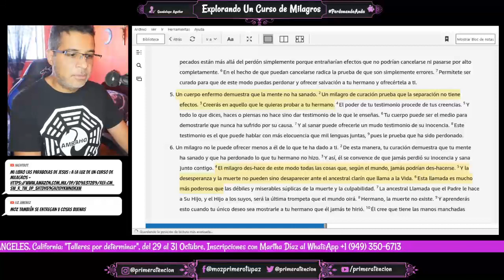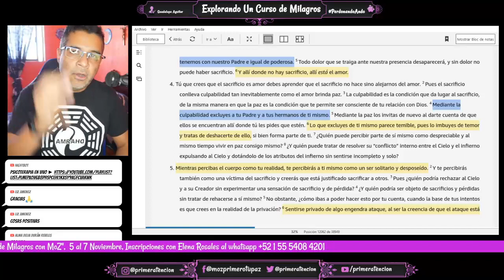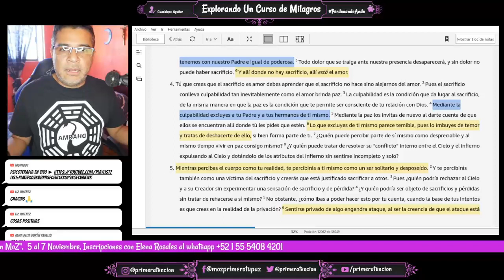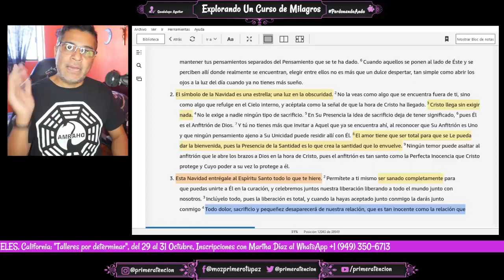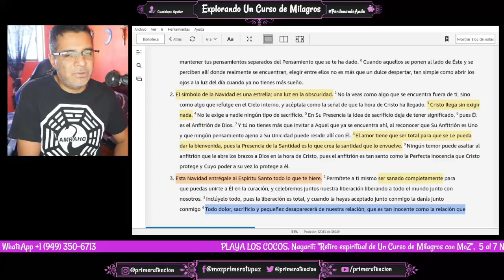COMO ENTREGAR al ESPIRITU SANTO lo que te HIERE. Ejemplos COTIDIANOS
Aportaciones y donativos:
Bitcoin ► 1HJPnttiWJp1JH8vEwjURC5gP7r2Uj3GxY